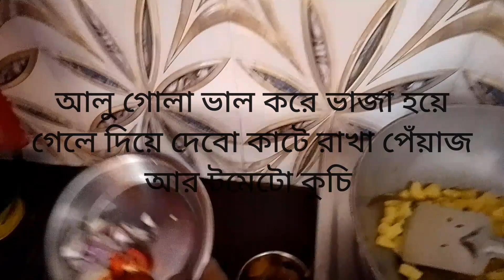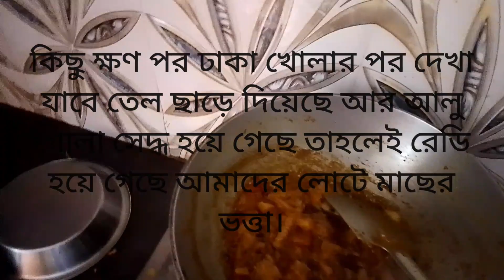লোটে মাছের ভর্তা রাসিপি। 🐟🐟🐟🐟